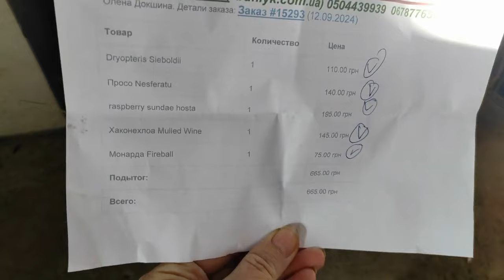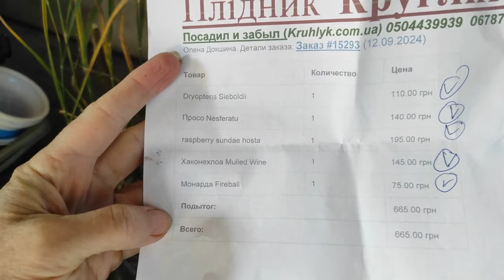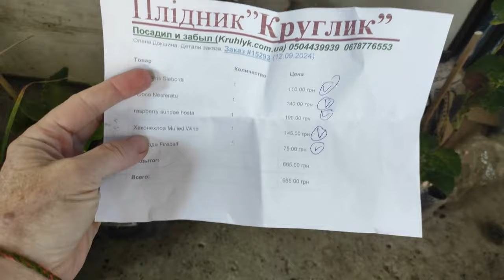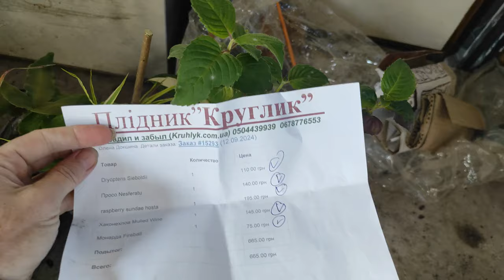Де дощ? Трохи новинок. Відповіді.